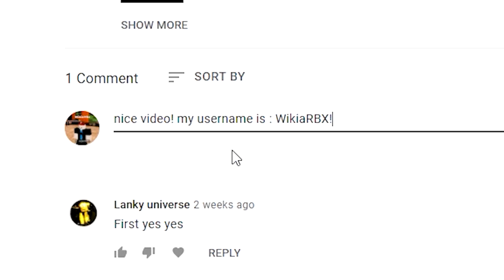Clicker Simulator (UPDATE!) CODES *UPDATE!* ALL NEW ROBLOX CLICKER SIMULATOR CODES!